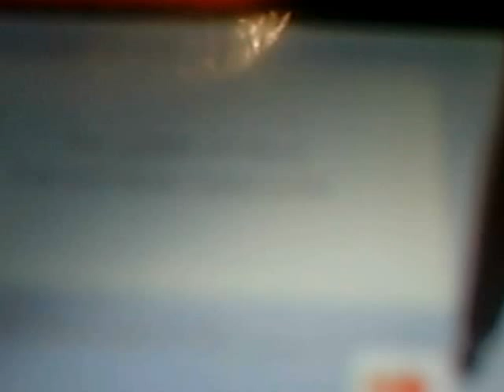My new dog Gracie and her first trick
This is is my new dog Gracie and she is a Shetland Sheepdog I bought a tricolour female and I really liked her since her status said that she was quite friendly and I talk about my other dogs and I'm so sorry for the terrible quality and for infamously swearing when a siren put the other girls off and for my camera going all over the place when Gracie learned a trick I was so happy for her I clapped for her.

Gracie's status

This young female has a very kind personality and is always friendly towards people.

By the way the reason why I said she looks like Sophie the Sheltie because she has the same bark the same colour and the same gender they are both girls the next video is going to be on my other new dog I don't know what breed but it will be a girl and it will be long haired.